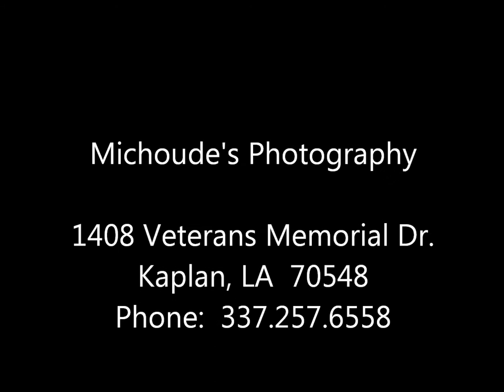Michoudes Photography - Kaplan, LA - Acadiana Marketing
Michoude's Photography
1408 Veterans Memorial Dr.

Video Professionally Created By:
Clay Young
Acadiana Marketing